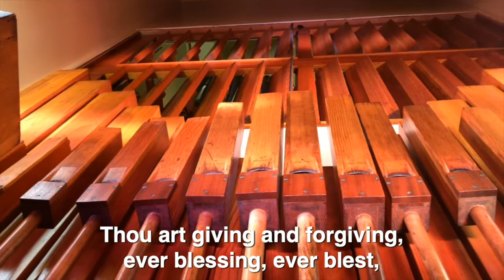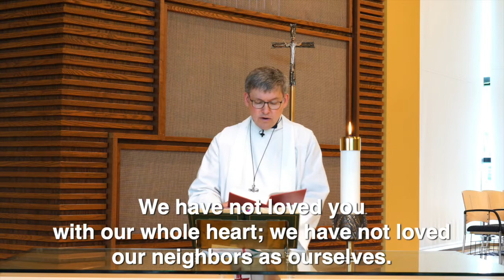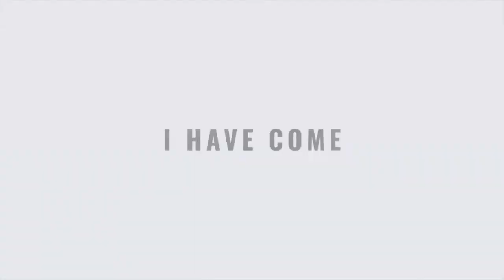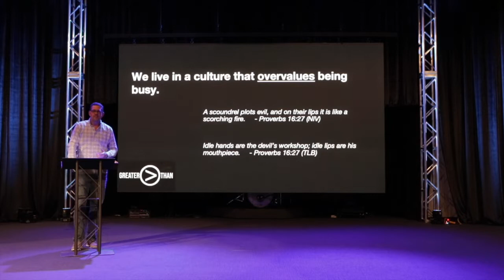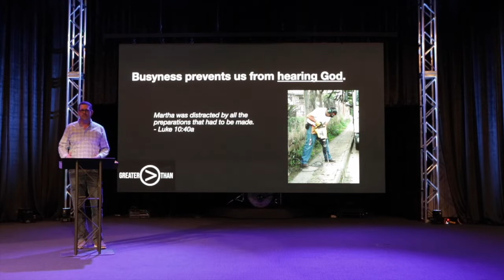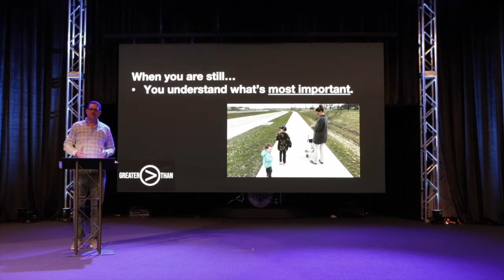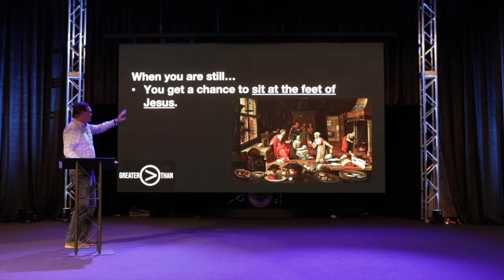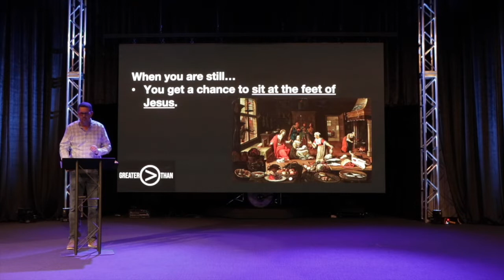5.17.2020 | Traditional Worship